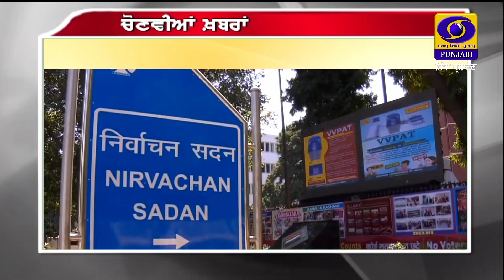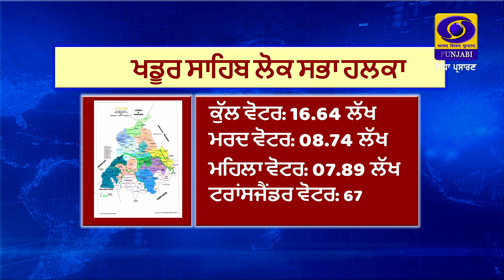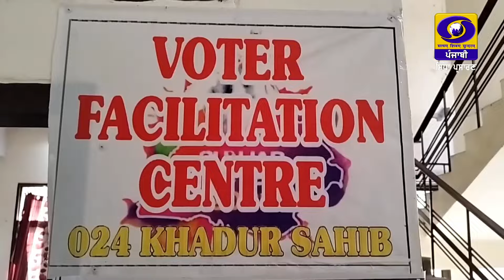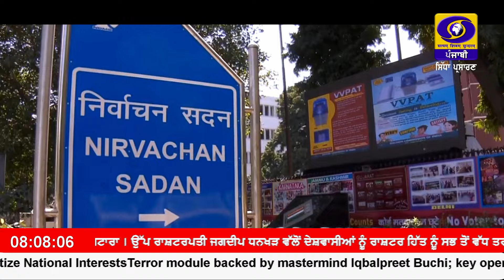0800 || MAY 15, 2024